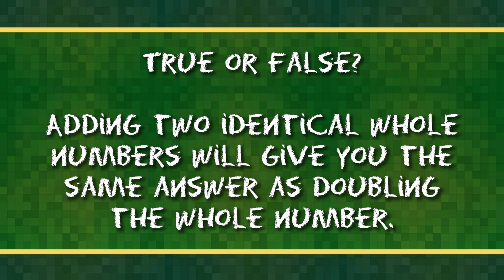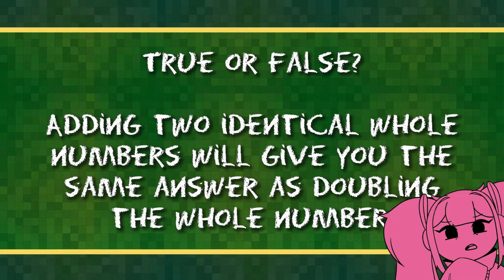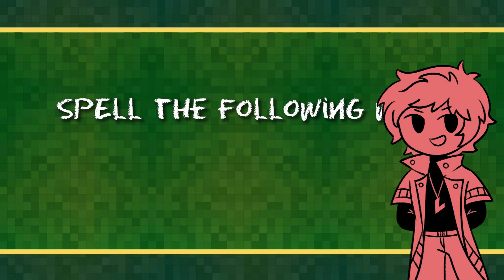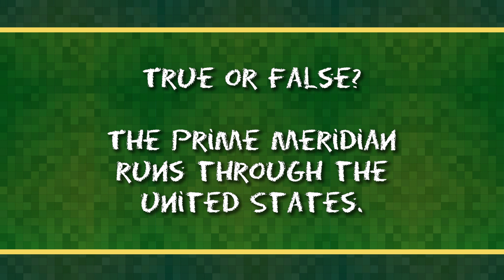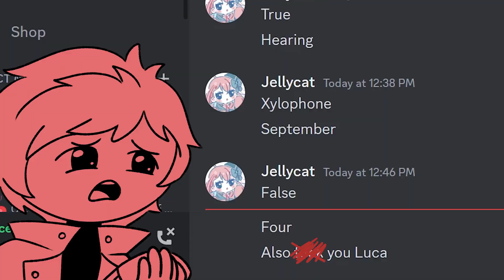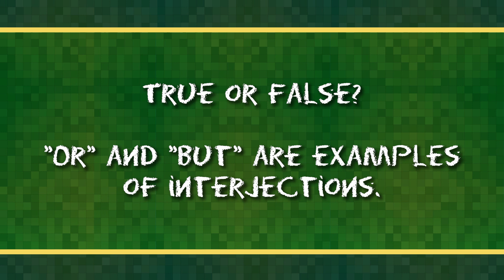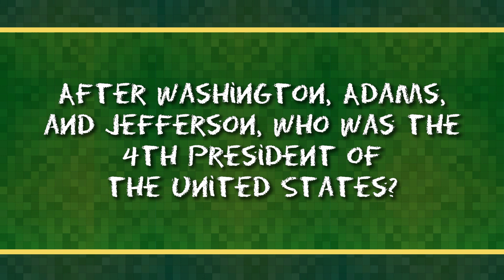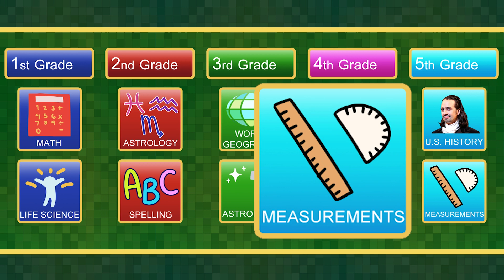Are You SMARTER Than A 5th Grader? (ft. Kroma)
Are You Smarter Than A 5th Grader? Are You Smarter Than a VTuber? What's the difference?